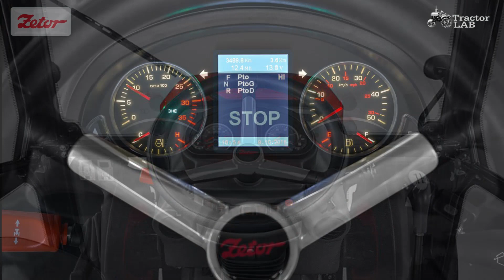New Zetor Major Design by Pininfarina | Zetor Major HS 80 Design | TractorLab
TractorLab

A universal farm tractor, intended for working with agricultural implements and for agricultural transport, it has been designed to honour the basic pillars of the Zetor brand. With its power category under 80 HP, Zetor Major builds on one of the most successful models in Zetor’s history.
This reliable, efficient and easy-to-maintain model has already acquired the reputation of a tractor that has been in service for a lifetime. These qualities, and the excellent price-to-power ratio, are
appreciated mainly by owners of family farms.

Major HS is equipped with a gearbox offering 24 forward speeds and 12 reverse speeds, which is provided by a two-stage torque
multiplier (PowerShift) and electro-hydraulic reverser (PowerShuttle).
¡ELECTRO-HYDRAULIC REVERSER
TWO-STAGE TORQUE MULTIPLIER
24/12 SPEEDS
MINIMUM SPEED FROM 0.5 KM/H = SUITABLE FOR CREEPER GEARBOX OPERATIONS
6 GEAR RATIOS IN THE SPEED RANGE FROM 4-12 KM/H
ELECTRO-HYDRAULIC CONTROL OF PTO CLUTCH
PTO SPEEDS OF 540/1000
GROUND SPEED OR INDEPENDENT PTO

The Major model employs mechanically regulated hydraulics, featuring not only high lifting capacity but also smooth starting control, including a hydraulic lock function for transporting implements. The Major CL is equipped with one pair, or optionally two pairs of hydraulic quick-couplers at the rear of the tractor, while with the Major HS, up to three pairs of quick couplers can be specified.